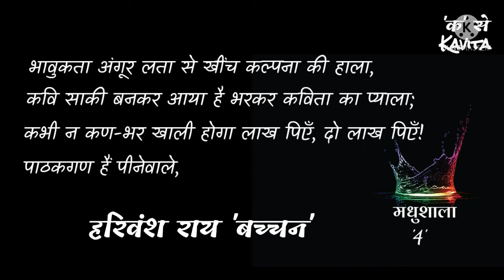पुस्तक मेरी मधुशाला (रूबाई -4) || हरिवंश राय 'बच्चन'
~बच्चन